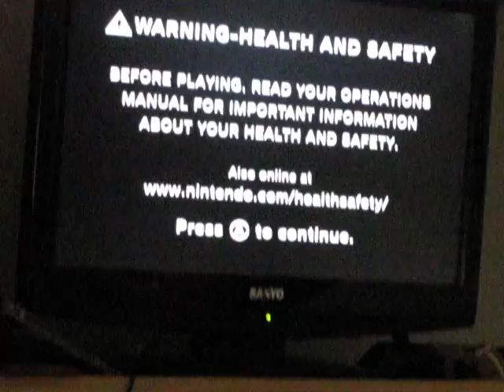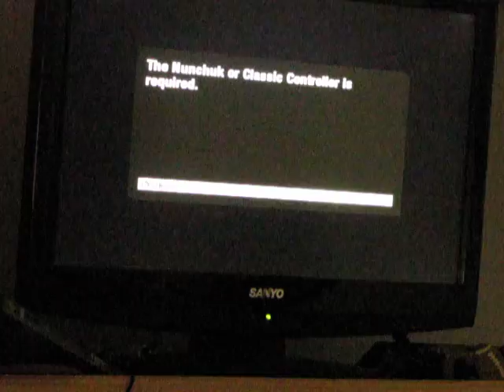Call of duty Black ops Team Deathmatch#1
i was told to start doing games so i decided why not